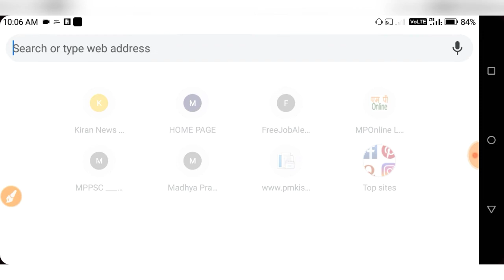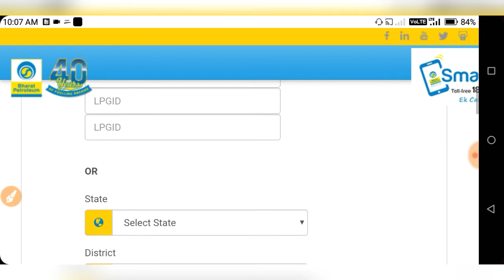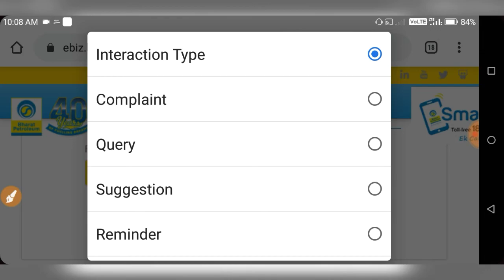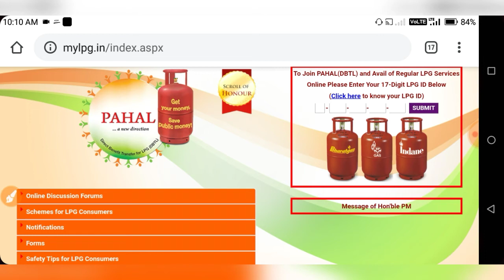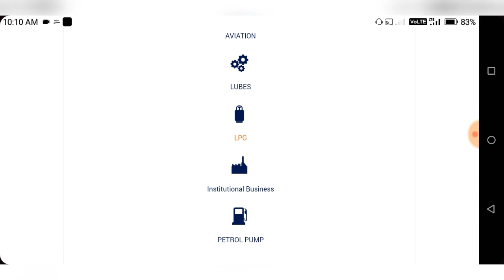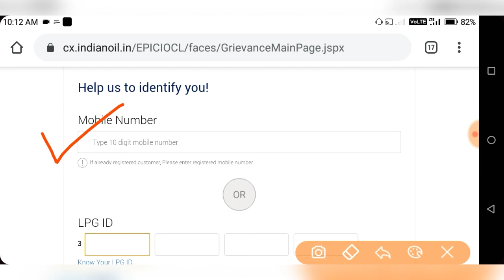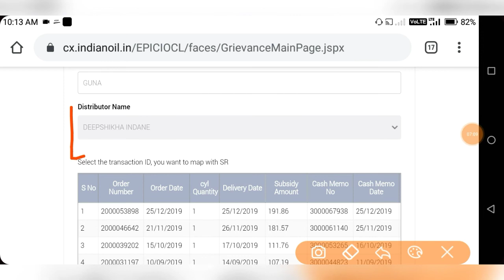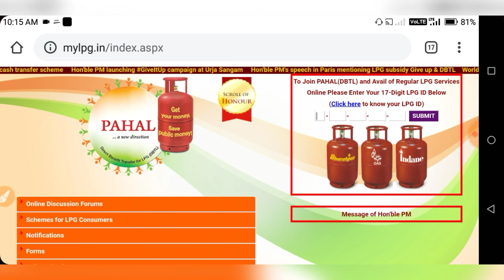Gais Subsidy Kaise Check karen | How To Check Gas Subsidy | Indane Gais Subsidy kaise Dekhe 2020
Gais Subsidy Kaise Check karen | How To Check Gais Subsidy | Indane Gas Subsidy kaise Dekhe 2020 |

About Video.
Is Video me aap janege ki ghar baithe apne mobile se Lpg subsidy kaise check kr skte hai.. is video me hamne apko Indane, Bharat or Hp Gas ki subsidy check karna bataya hai...
ummeed hai Apko Video pasand Aayega.

-दोस्तों, मुझे थोड़ी सी आशा है की आपको ये विडियो पसंद आई होगी और अगर ऐसा है तो प्लीज विडियो को लाइक और शेयर कर दीजिये साथ ही सब्सक्राइब के बटन को दबाकर इसकी ऐसी की तैसी जरूर कर देना | स्नेहपूर्वक धन्यवाद! आगे भी ऐसी वीडियोज देखने क लिए बने रहे !

check Subsidy 2020...